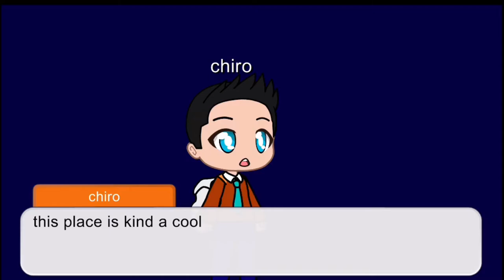Chiro meet the monkey team hyperforce (Renake)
I’m did the Renake of chiro meet the monkey team I’m still need to work on the super robot monkey team hyperforce go meet the loud house while I’m doing that please show me your fan art I’m love fan art